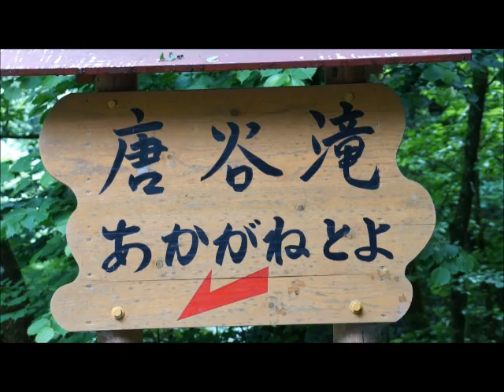飛騨小坂の滝めぐり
飛騨小坂の滝めぐり、初心者用のあかがねとよと唐谷滝を撮影しました。
水しぶきが多くてカメラが壊れないか心配だってけど、凄い迫力です。
唐谷滝は日が差しこむと虹が出るそうなんですけどこの日は出会えませんでした。